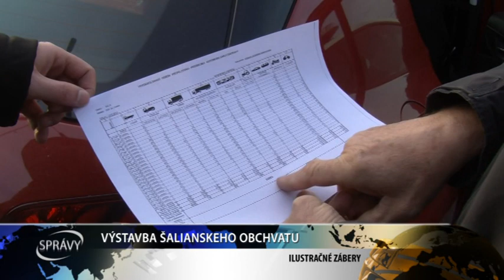VÝSTAVBA ŠALIANSKEHO OBCHVATU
Arpad Ersek priniesol koncom roka 2017 dobré správy pre Šaľanov. Zelenú dostal po všetkých stránkach projekt výstavby mestského obchvatu.